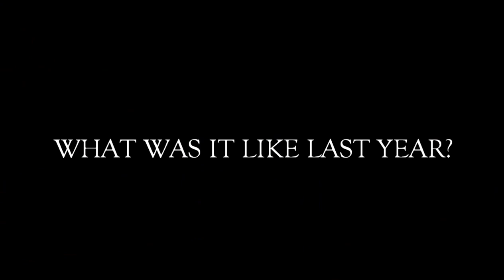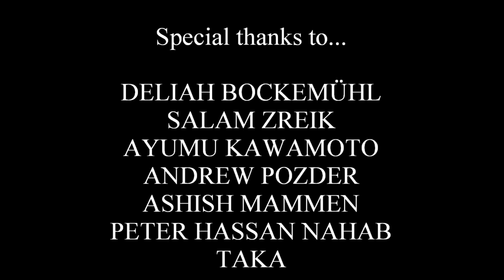2015 JAM SESSION SZEGED (Fall) Promotional Video by ISUS